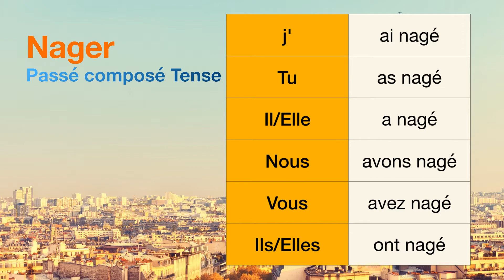How to conjugate Nager (to swim ) in Passé composé tense.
The conjugations for Nager (to swim ) in Passé composé are
j'ai nagé
Tu as nagé
Il a nagé
Nous avons nagé
Vous avez nagé
Ils ont nagé